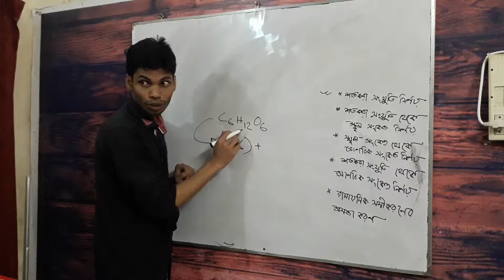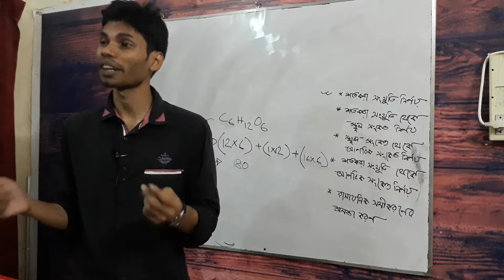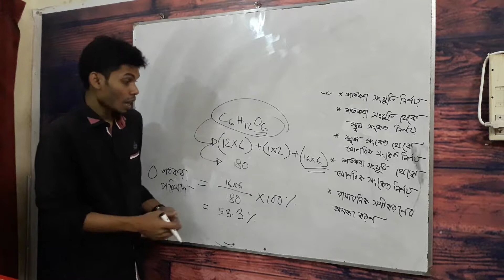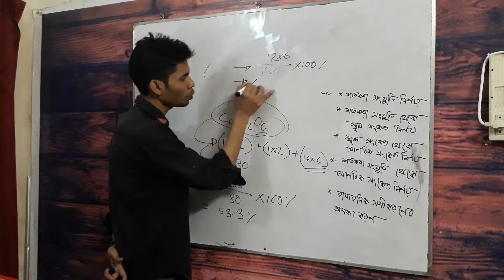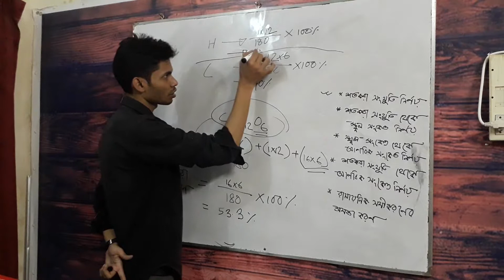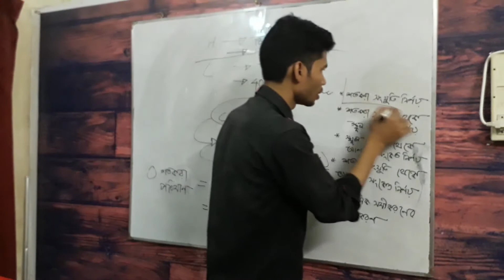68. Percentage Composition | SSC Chem Chap 6 | Instructor: Shahriar Mahmud | Coursession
Percentage Composition  | SSC Chem Chap 6
| Instructor: Shahriar Mahmud | Coursession